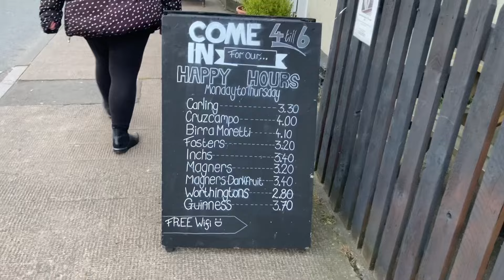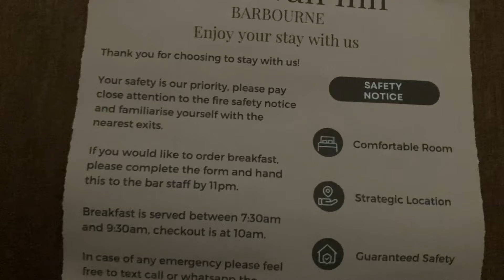The Swan Inn Worcester - Britain's worst Hotel?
The Swan Inn Worcester - is this Britain's worst Hotel?

Hello all im big game al a massive xbox gamer and collector and i also love charity shop hunting